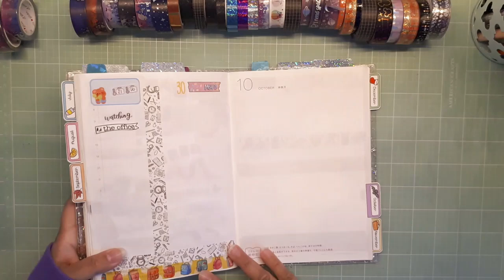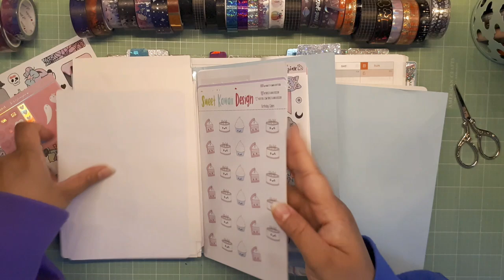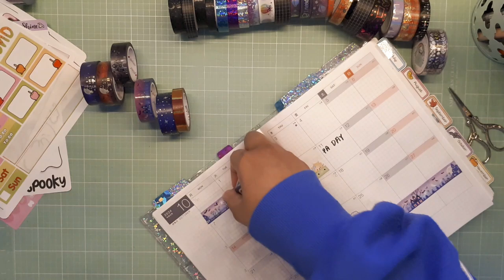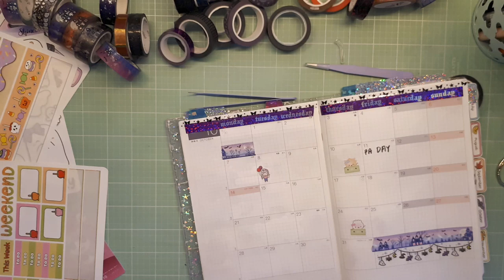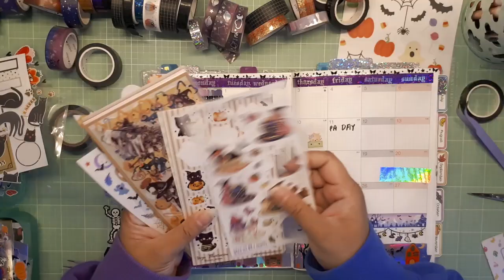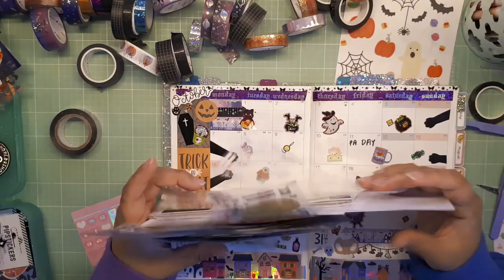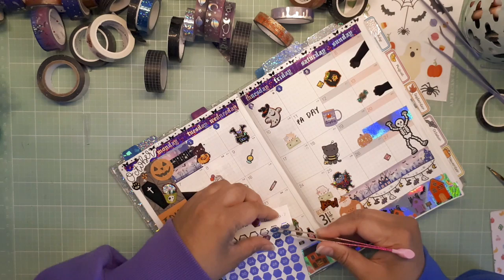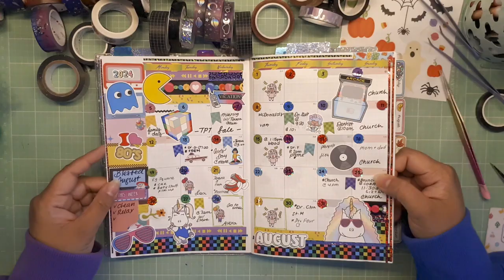💜 Decorate October Monthly Page 2024 - Hobonichi Avec 💜 45 minutes of chill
🎥📼VIDEO FEATURING:  💜 Decorate October Monthly Page 2024 - Hobonichi Avec 💜 45 minutes of chill

❌⭕ Candy 💖

👧  Hi there. My name is Candy and I love planners! I've been planning since 1999 and obsessing over stickers since the age of 5.

📚 PLANNERS:
☑ a5 Hobonichi Cousin (memory journaling / deco )
☑ Hobonichi Weeks (daily to-do lists for my purse)
☑ Midori (deco memory journal)
☑ Mini Chunky Deco (Seasonal) Planners

📃 Supplies:
☑ Pipsticks Club (PRO CLUB - Classic and KIDS CLUB - Classic)
☑ Stikki Club (Cute and Pop)
☑ Happy Planner Stickers